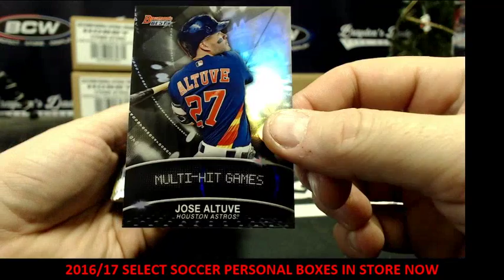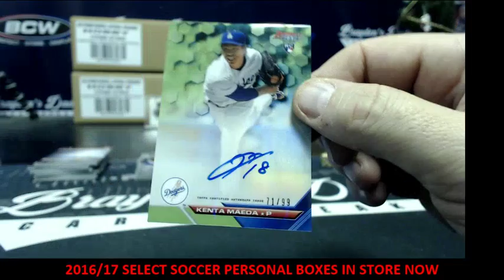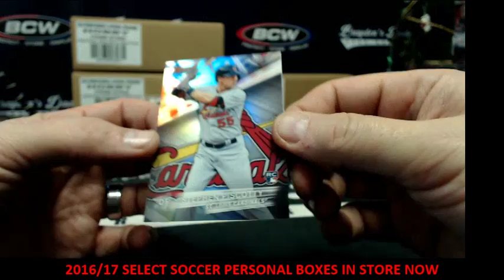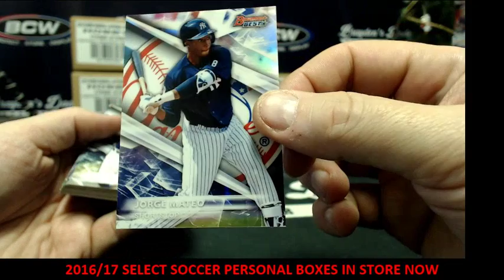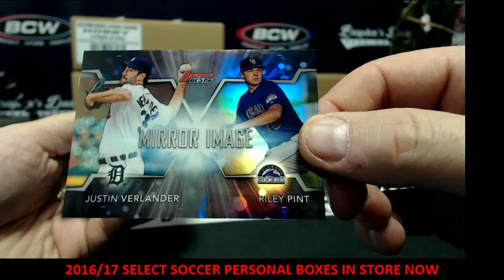2016 BOWMAN'S BEST PERSONAL BOX (Ben S) DECEMBER 31, 2016